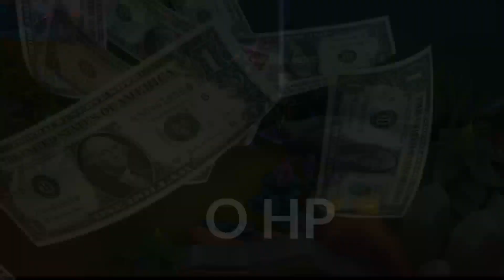DONT EVER MESS WITH SABER!/WTF MOMENT #3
Hello im sonic ^-^

» MUSIC
All the song name appears in the bottom left of the screen
So dont coment and ask me the song names

»Sonic can I play with u?
~Sure
If u wanna play with me sent me friend request and tell me your name so that I can accept it
MY ID:23961983

Sent me your wtf moment here

….\…./´¯.I.¯`\./
…./… I….I..(¯¯¯`\
…I…..I….I…¯¯.\…\
…I…..I´¯.I´¯.I..\…)
…..l-_-_-_-_-_-
…..l-_-_-_-
Stay awesome :-)